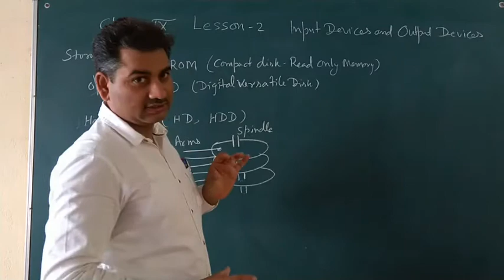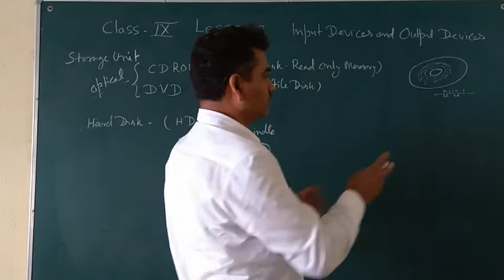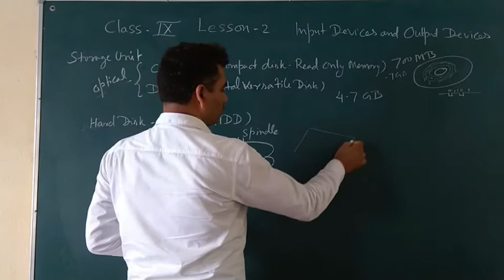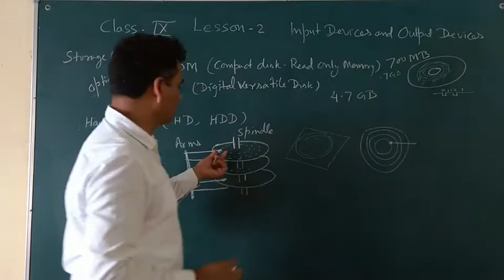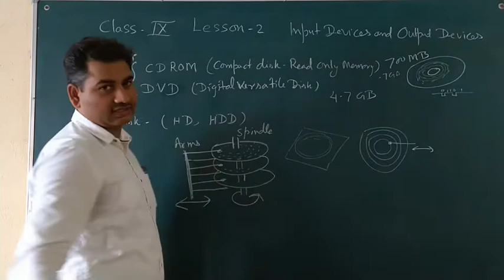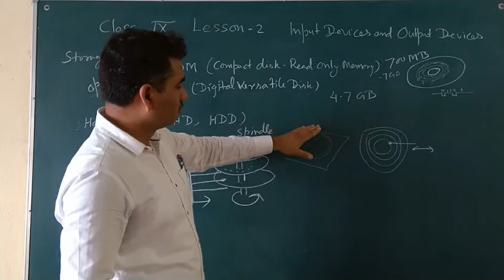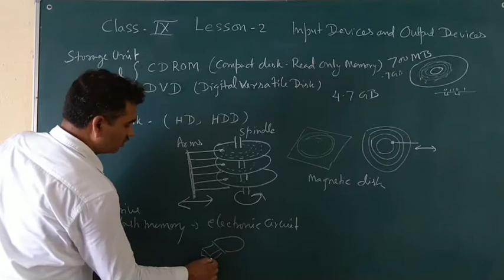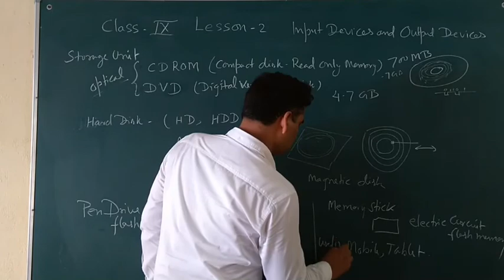Class 9 Lesson 2 Storage Unit